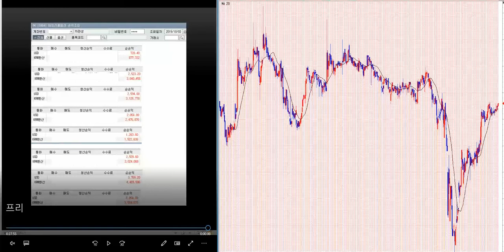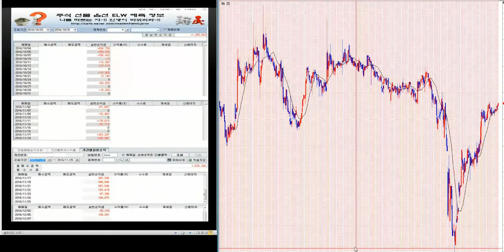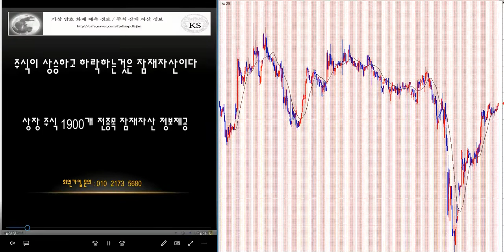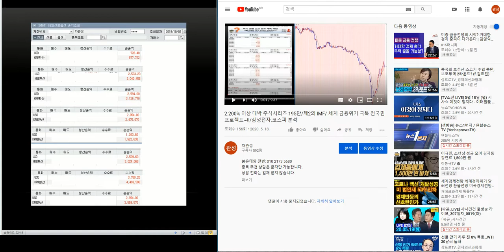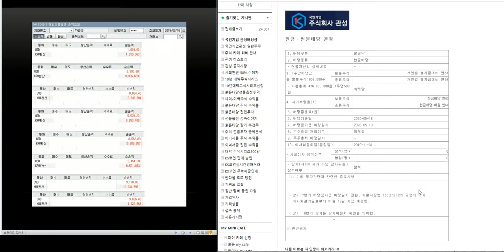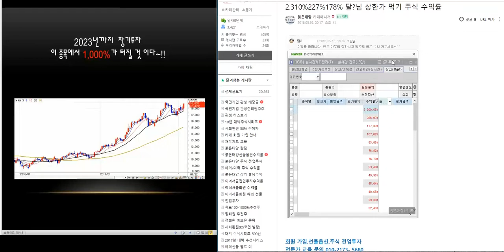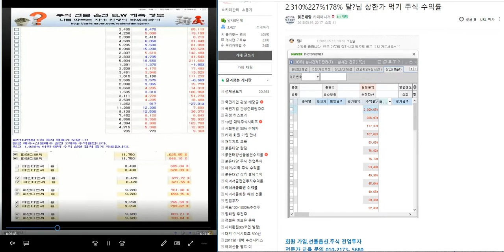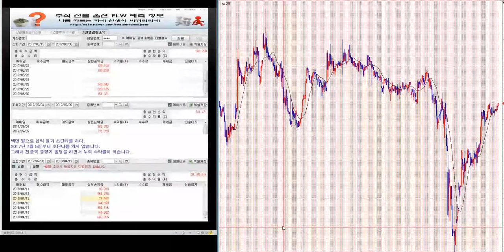1.200% 이상 대박 주식시리즈 210탄/제2의 IMF/ 세계 금융위기 극복 전국민 프로젝트~!!/삼성전자.코스피 분석